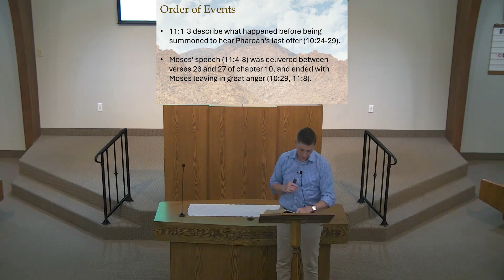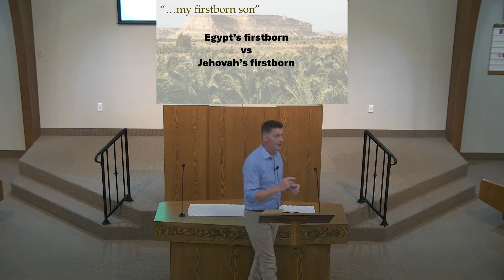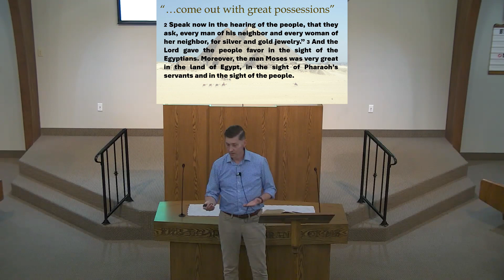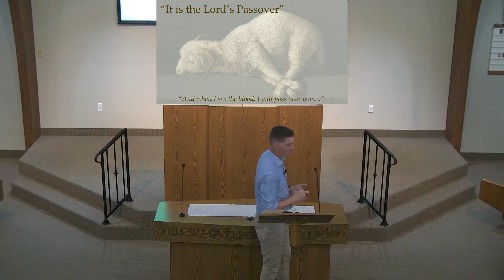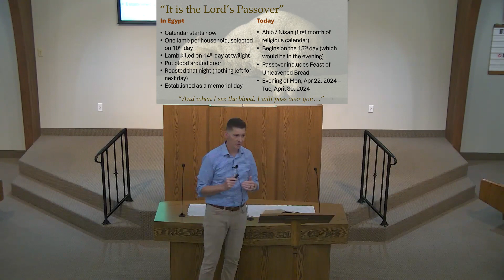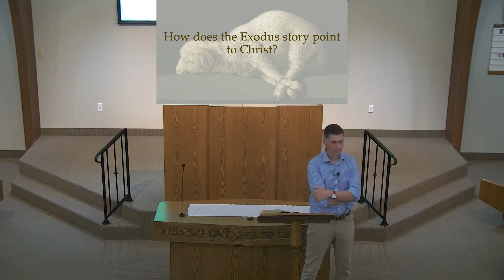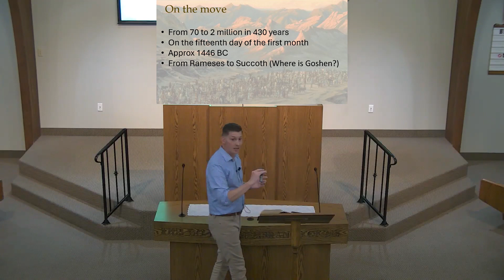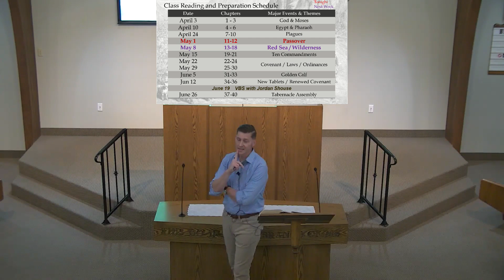2024-05-01 - Exodus Lesson 4 (Josh Smith)